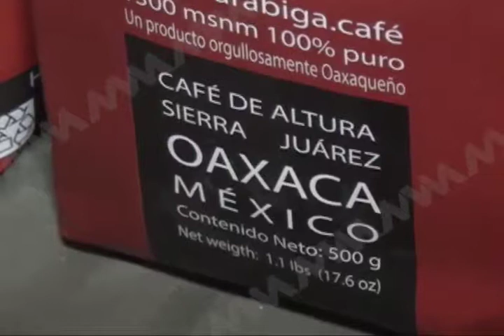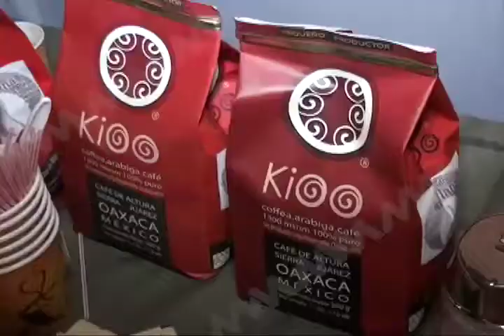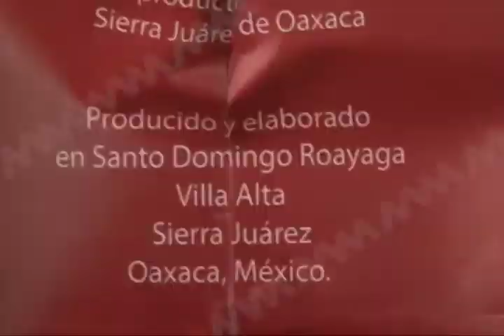Presenta Municipio capitalino 1er "Expo Café de Oaxaca"